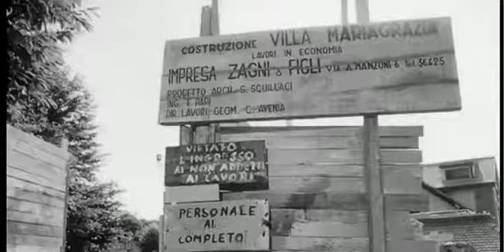In giacca bianca nel 1964